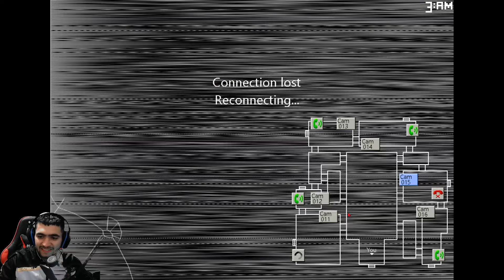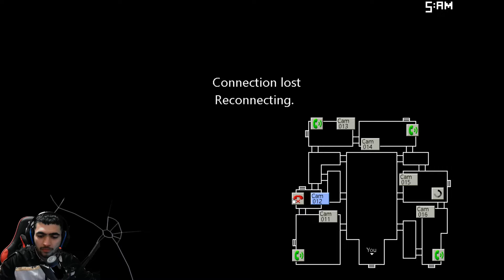Mastering but better FNAC 2 2/20 Faulty equipment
This was fun to make hope you guys like it.

Game: Five night at candy but better or fnac but better